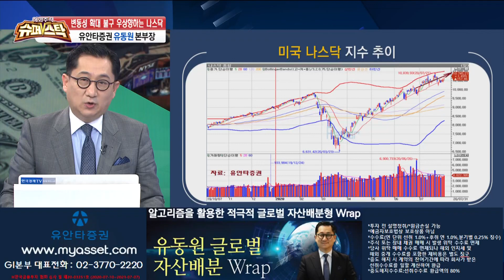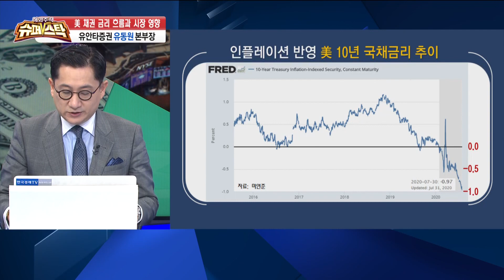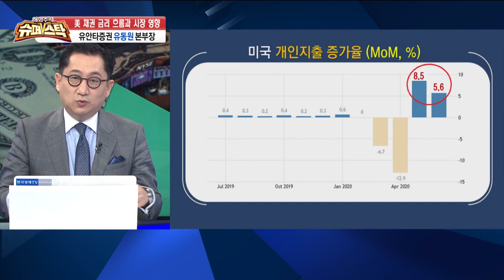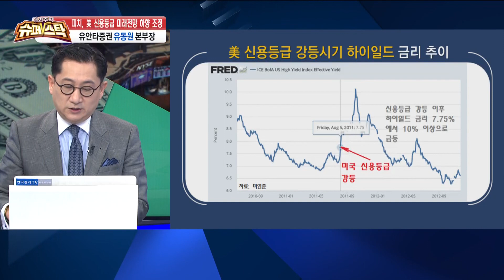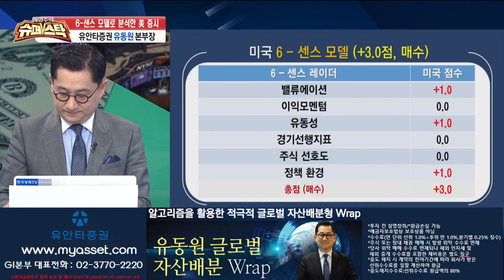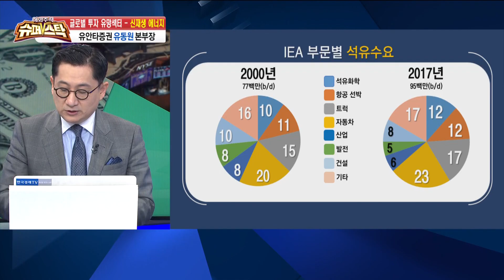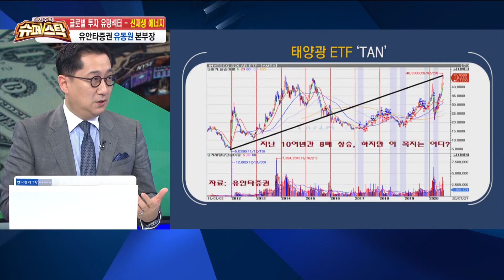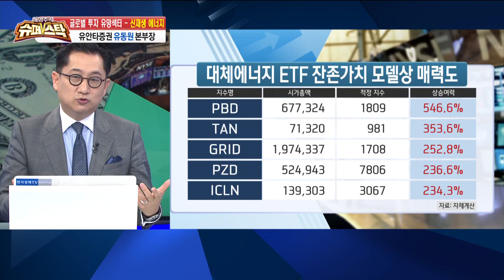또 다른 고점을 향한 풀 악셀을 밟는 나스닥, 브레이크 고장난 레이싱은 언제까지 이어질까? / 해외주식 슈퍼스탁